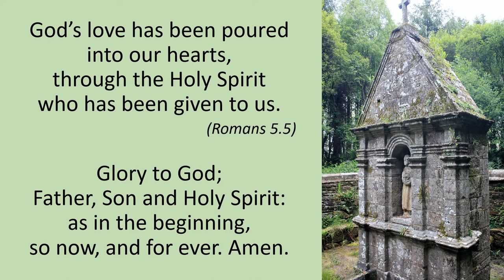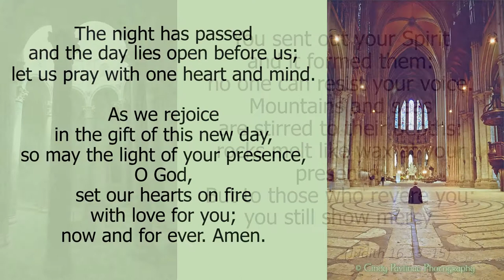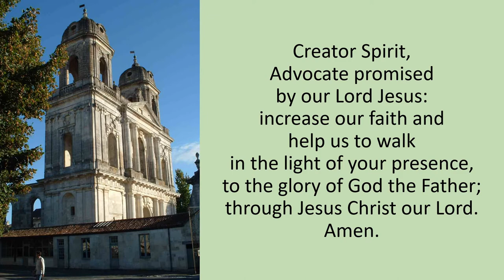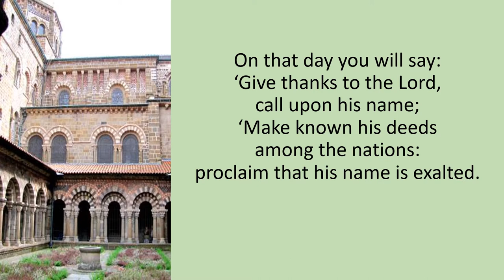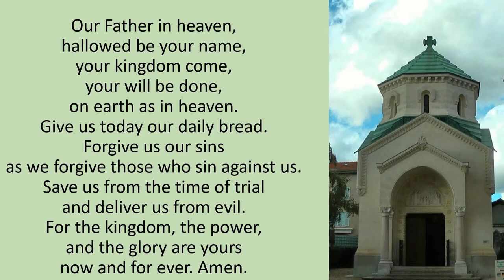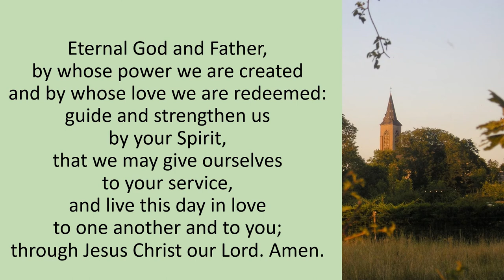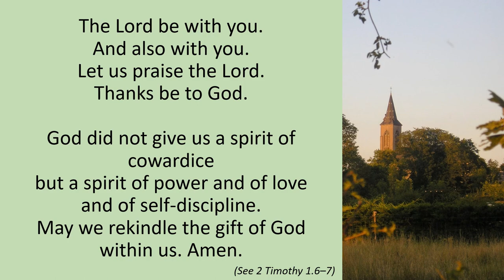Monday Morning Prayer 14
Welcome to Morning Prayer today as we reflect upon another faithful Christian witness, this time in France.
Saint Jeanne Delanoue (Saint Joan of the Cross) (18 June 1666 – 17 August 1736) is a saint in the Roman Catholic Church in France and founder of the Congregation of St. Anne of Providence.
Growing up as a very self-centred business woman, her life changed with an encounter on Pentecost 1693, when Jeanne met a poor widow and pilgrim from Rennes, named Francoise Fouchet, who predicted that Jeanne would one day spend her life in care for the poor. She began caring for orphans and living a focused spiritual life. Many doubted her sincerity but she was not discouraged. Jeanne, along with other women who shared her vision of helping the needy, founded the Sisters of Saint Anne of Providence of Samur in 1704. By the time of her death in 1736 there were twelve communities of her sisters, spread throughout France, serving the poor and needy.
Today the congregation she founded serves the poor in France, Madagascar and Sumatra.
May we too welcome God each new day with a change of heart desiring follow Jesus in all we do and say no matter what.
Bless you, Rev’d Mandy
Readings:
Psalm 106.1-24
Acts 18.1-17